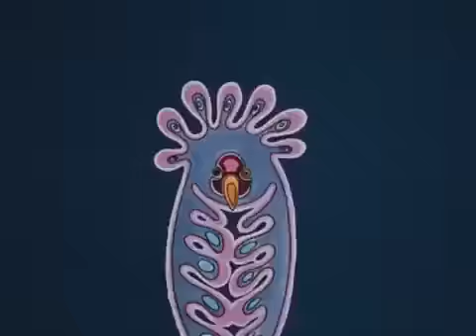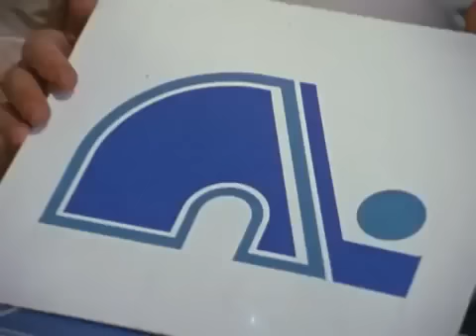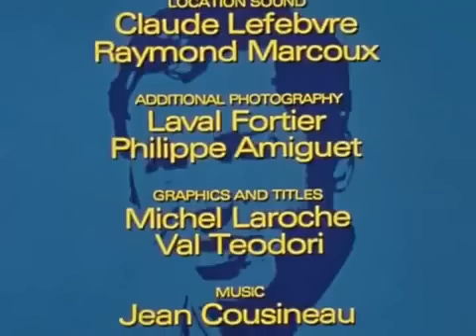1972 Quebec Nordiques: WHA Documentary - Just Another Job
The Quebec Nordiques (French: Nordiques de Québec, pronounced [nɔʁd͡zɪk] in Quebec French, /nɔrˈdiːks/ in Canadian English, meaning "Northmen" or "Northerners") were a professional ice hockey team based in Quebec City, Quebec, Canada. The Nordiques played in the World Hockey Association (1972--79) and the National Hockey League (1979--95). The franchise was relocated to Denver, Colorado, in 1995, and renamed the Colorado Avalanche.

The Nordiques hold the distinction of being the only major professional sports team to have been based in Quebec City in the modern era, and one of only two ever; the other, the Quebec Bulldogs, played one season in the NHL in 1919--20.